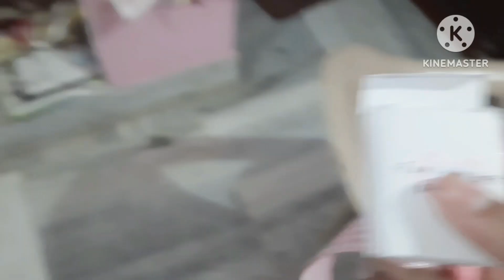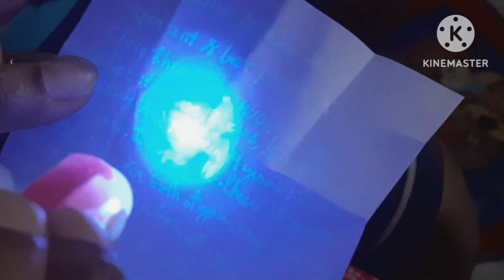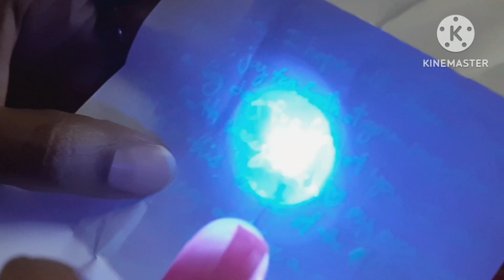ama anniversary kemiti celebrate karilu / jhia amaku kana gift dela / Cuttack chandi nka darshana